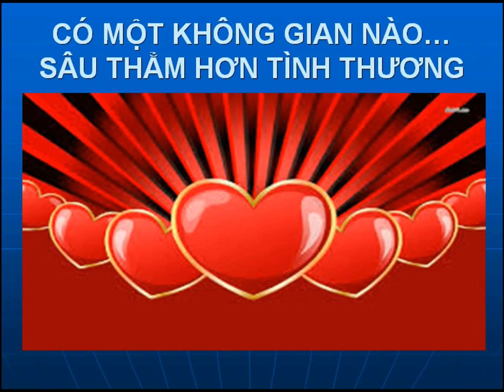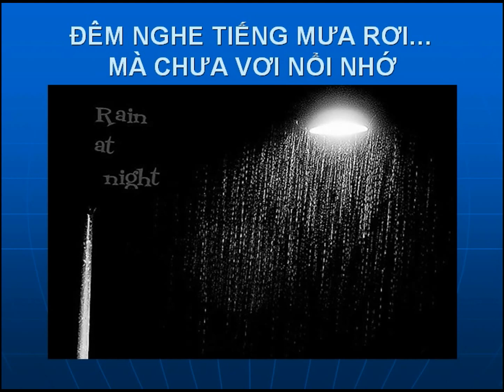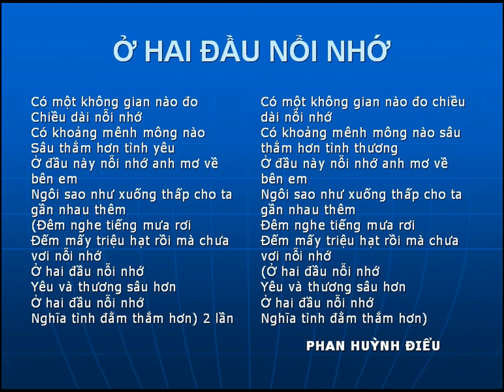Ở HAI ĐẦU NỖI NHỚ -Phan Huỳnh Điểu -Bảo Yến -NDD